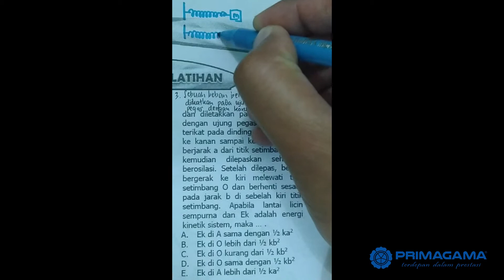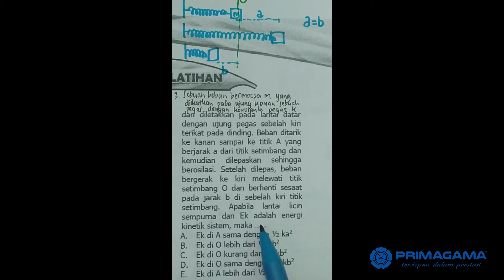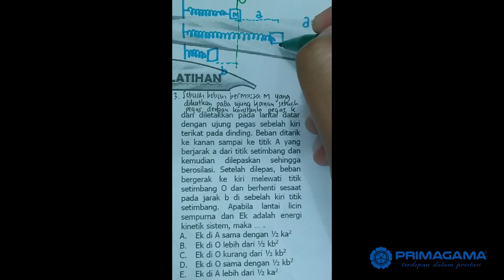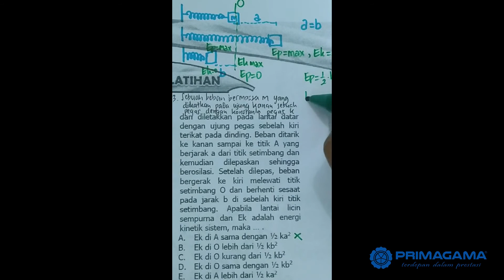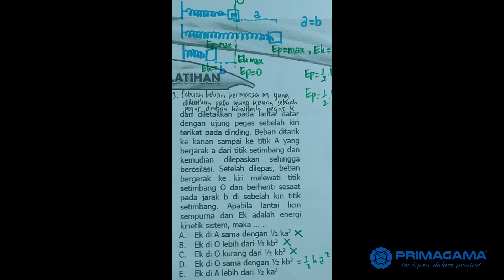SOAL DAN PEMBAHASAN 3 UTBK FISIKA OLEH MR. BAMBS